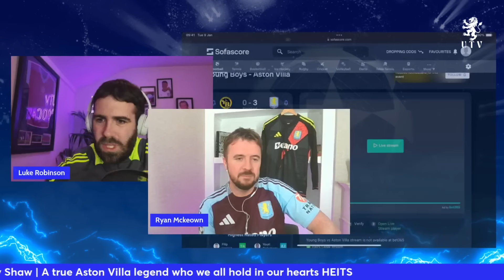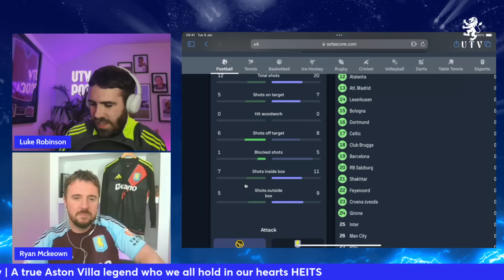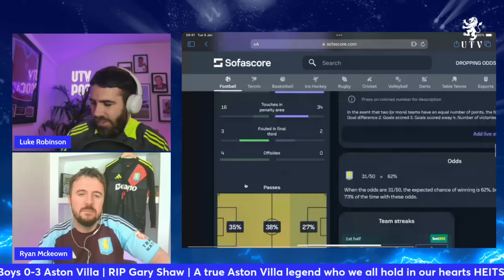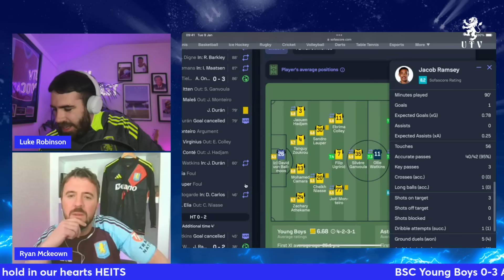BSC YOUNG BOYS 0-3 ASTON VILLA | MATCH REACTION | CHAMPIONS LEAGUE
Join Luke and Ryan as we react to Aston Villa's impressive display against BSC Young Boys and winning 3-0 in the Champions League.